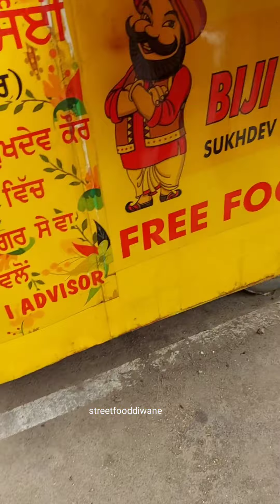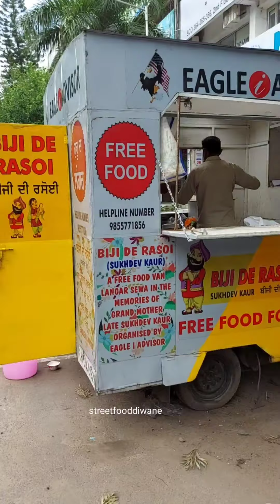No Money For Food | Biji Di Rasoi | Free food in india | chandigarh free food / india street food